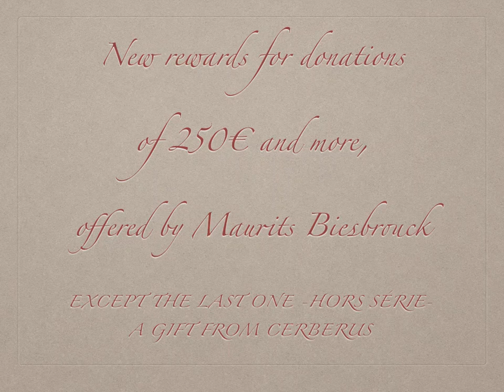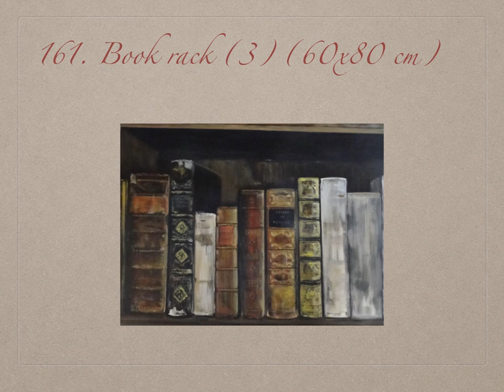Time Passing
by Theo Dirix for Vesalius Continuum
Studies in acrylic on canvas by Maurits Biesbrouck,